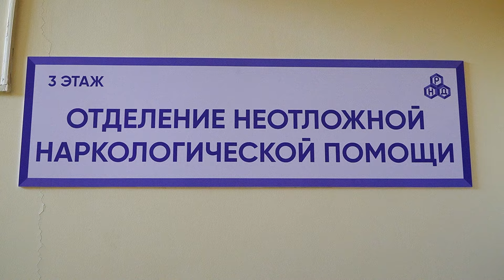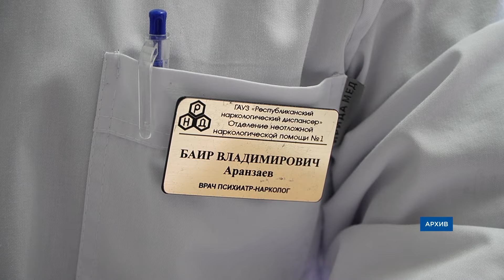«От этого развивается шизофрения». «Я и моя зависимость» / 6 выпуск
В этом выпуске «Я и моя зависимость» вместе с зам.главврача по мед.части Наркодиспансера мы ответим на часто задаваемые и неочевидные вопросы о наркомании. О новых опасных наркотиках, передачи зависимости по наследству, о развитии шизофрении и других психических заболеваниях.